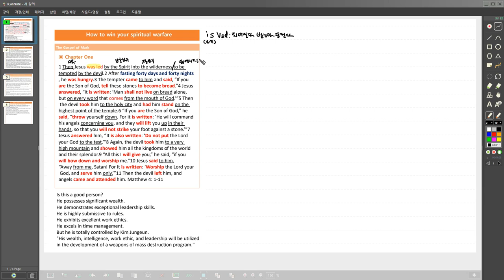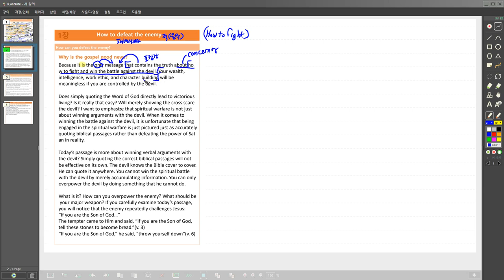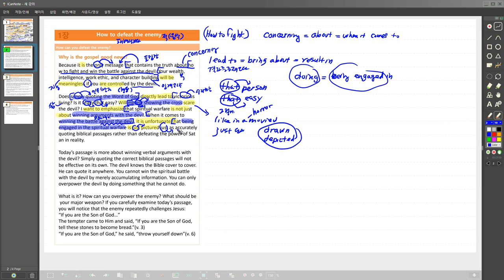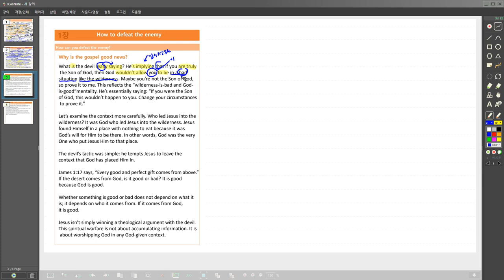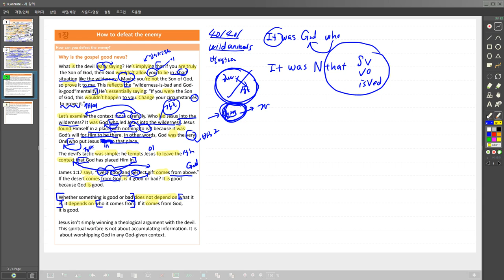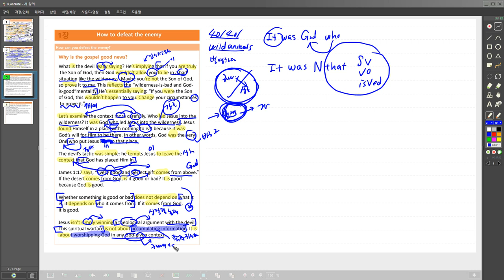Lesson Three How can you fight the battle against the devil 독해